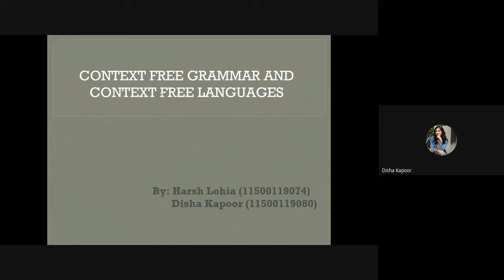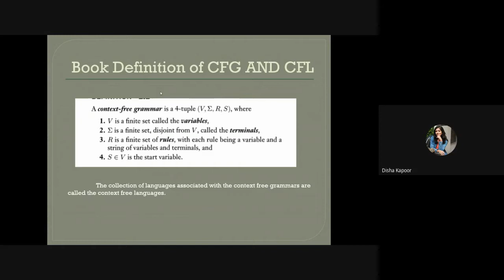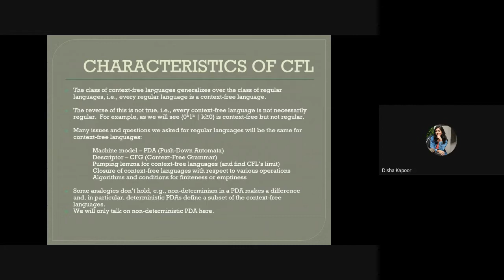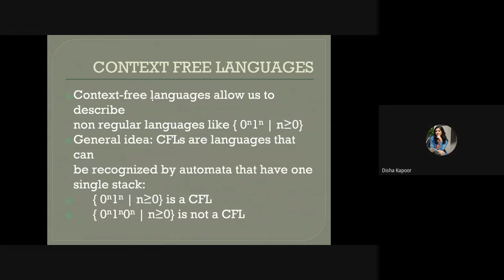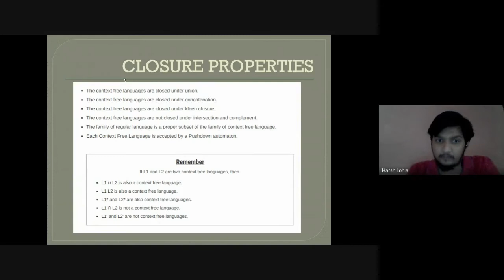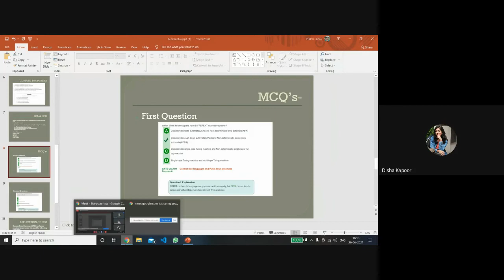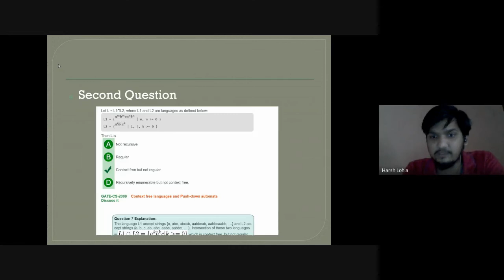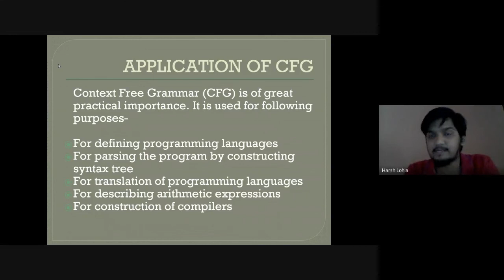S13 CA3 Context Free Grammar by Disha Kapoor & Harsh Lohia. Pls see description.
S13 CA3 Context Free Grammar by Disha Kapoor & Harsh Lohia.